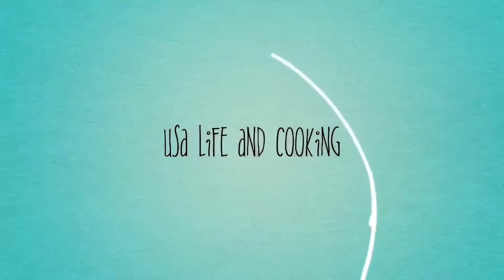চুলায় তৈরি বনরুটি/বনরুটি রেসিপি/Bun Recipe /Nasta recipe Bangla/Bangla Bun roti recipe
Please watch this video for get recipe ingredients .